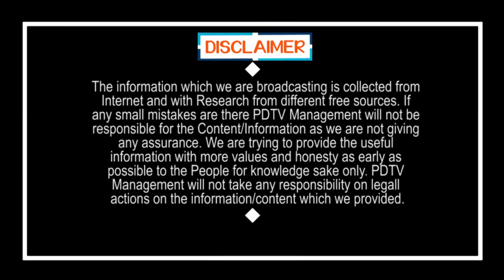CM Jagan Plan YSR Chirunavvu For Students | జగన్ మరో పథకం... వైఎస్ఆర్ చిరునవ్వు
జగన్ మరో పథకం... వైఎస్ఆర్ చిరునవ్వు | CM Jagan Plan YSR Chirunavvu For Students